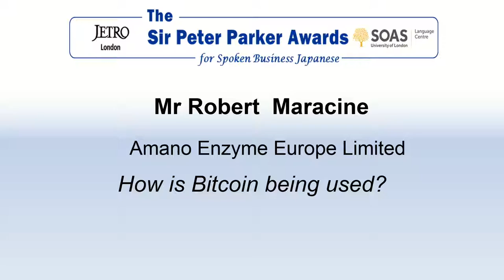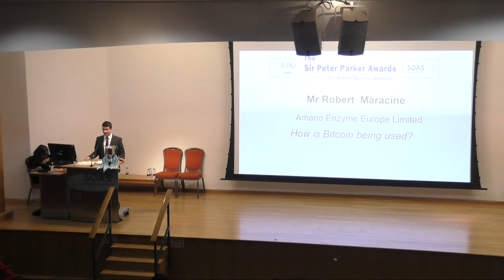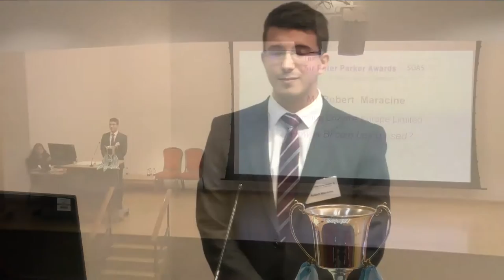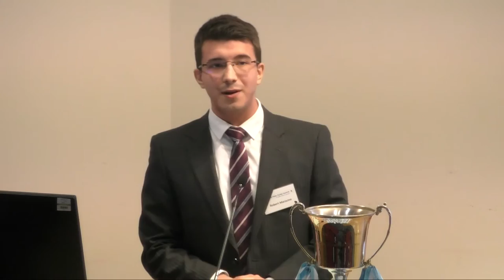Mr Robert Maracine, Finalist, Sir Peter Parker Awards 2018, SOAS University of London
This talk titled "How is Bitcoin being used?" was given by Mr Robert Maracine (Amano Enzyme Europe Limited). It was a finalist in the Sir Peter Parker Awards for Spoken Business Japanese 2018 held at the SOAS Language Centre, SOAS University of London.